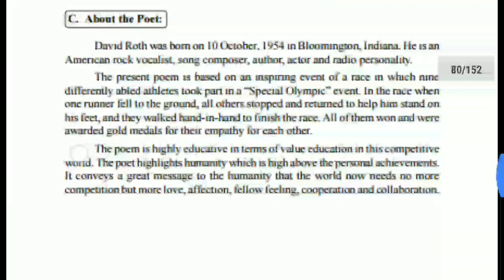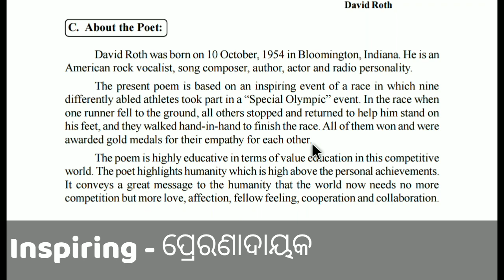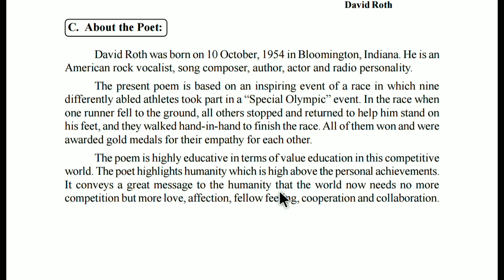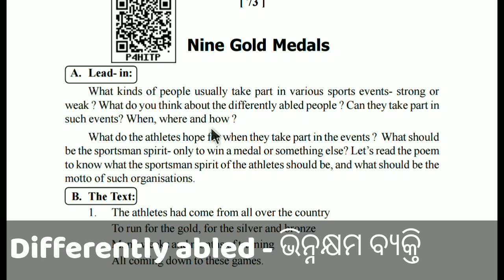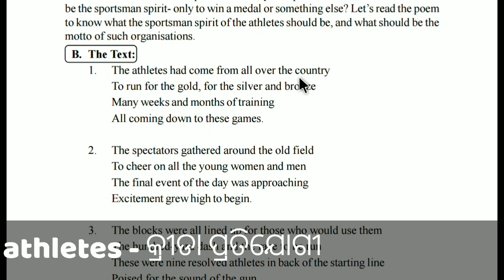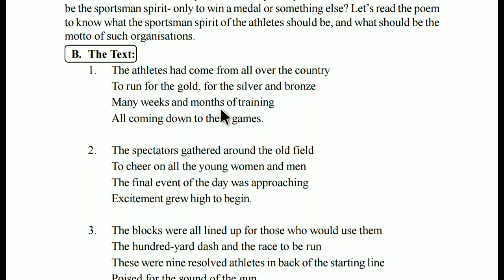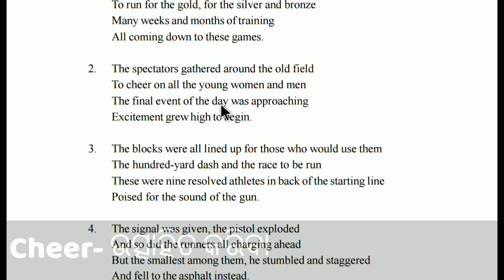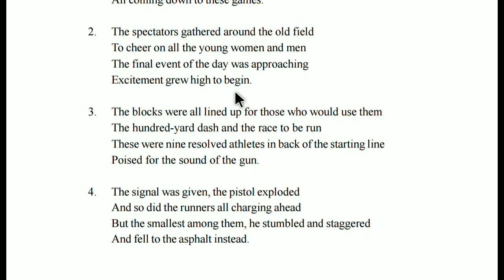Nine Gold Medals🏅 Class 9 English Part 1 full explain by Tapan sir